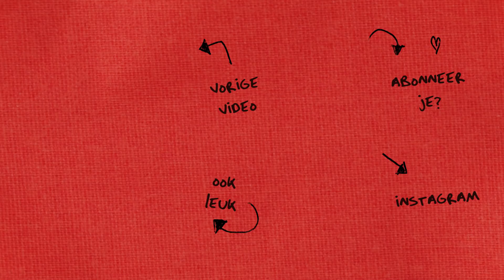Hoe regel je een veilige Grindr-date? 🏳️‍🌈🔞 | GAYTALK #3 met MANOJ KAMPS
Hoe heb je een veilige Grindr-date? Hoe werkt een open relatie? En veel meer antwoorden op anonieme kijkersvragen in deze derde GAYTALK! Deze keer met dirigent Manoj Kamps, expert op het gebied van dating apps.

❗️Behoefte aan professioneel advies over seks en relaties? Kijk op
❗️Zit je enorm met je geaardheid in de knoop? Kijk op

Klik op een tijd om naar een vraag te springen:
00:00 Intro
4:00 Ik ben niet op zoek naar seks maar naar liefde. Kan dat op Grindr?
5:27 Ik ben niet zo knap. Hoe vind ik een jongen?
7:17 Hoe vertel je een jongen dat je een soa hebt opgelopen door hem?
8:52 Ik ben verliefd op een jongen die ik ken via internet. Hoe pak ik dit aan?
11:03 Bestaat er ook Grindr voor meisjes?
12:13 Hoeveel wordt er gelogen op Grindr en moet ik een foto gebruiken?
15:03 Hoe kan ik veilig daten als ik niemand wil vertellen dat ik ga afspreken?
- 16:55 Hoe werkt een open relatie?
19:28 Ik wil als hetero seks hebben met een man. Hoe pak ik dat aan?
20:07 Hoe bereiden bottoms zich voor als ze spontaan seks willen hebben?
21:16 Wat moet je doen als je bij iemand thuis bent maar toch geen seks wil hebben?
21:47 Wat is top en wat is bottom?
22:44 Tips voor als je op mannen valt die wat ouder zijn?
24:33 Vanaf welke leeftijd is het normaal om via internet op zoek te gaan naar liefde?
25:59 Tips op minder zenuwachtig naar een seksdate toe te gaan?
26:56 Wat is de beste manier om iemand af te wijzen tijdens een seksdate?

♫ Muziek:  Leadermuziek: Only Seven Left - One More Time.